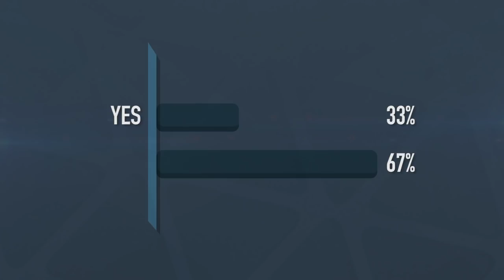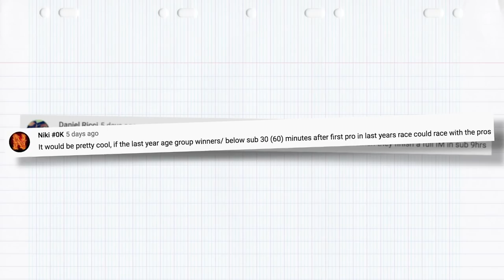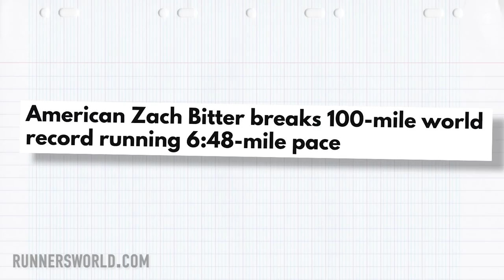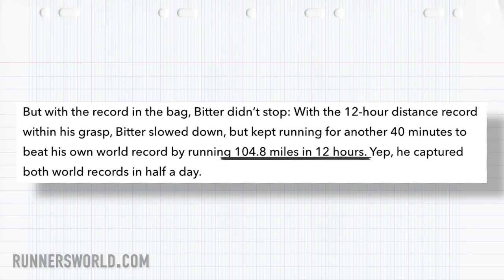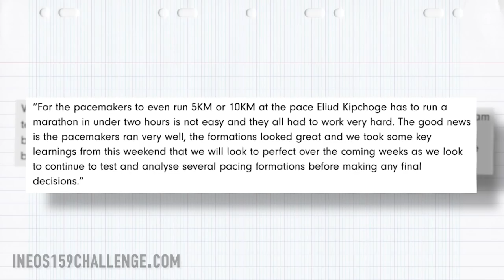The Rise Of The Super Triathlete? | The GTN Show Episode 108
Are we starting to see the emergence of the “super athlete” when it comes to triathlon?! We also have results from final WTS of the season, your pics to share, and a new caption comp! Oh and some exciting news as we have some giveaway winners to announce!

In episode 108 of the GTN Show:
- Are we seeing the rise of super triathletes as athletes race consecutive world championship races over multiple distances.
- Did you want age groupers to race the pros in the results of last weeks poll!
- Race News
- Triathlon News
- An endurance world record from the USA!
- Your pictures
- Caption comp!

If you'd like to contribute captions and video info in your language, here's the

📹 Norseman Xtreme Triathlon | The Hardest Triathlon In The World?

Buttercup - Dylan Sitts
Closure - Dylan Sitts
Detergent - Dylan Sitts
Fumes - [ocean jams]
Grey Skies - [ocean jams]
Hibiscus - [ocean jams]
Young Boy - Damma Beatz